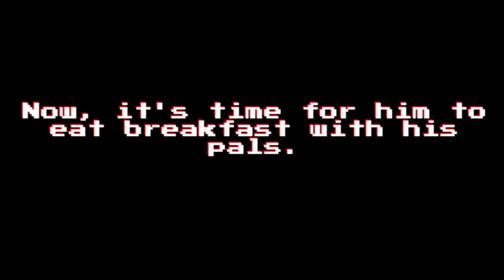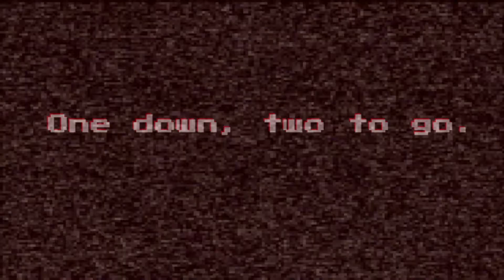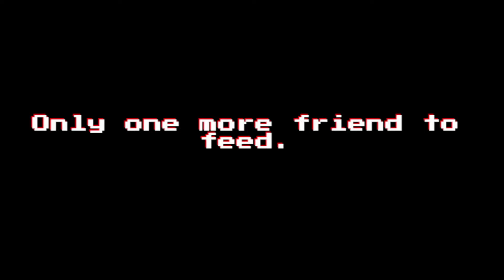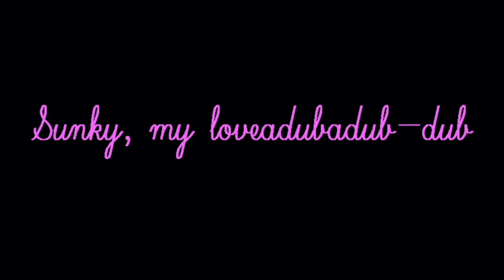Malcon Is Playing Silly.exe Game (It Funny) *PART 2*